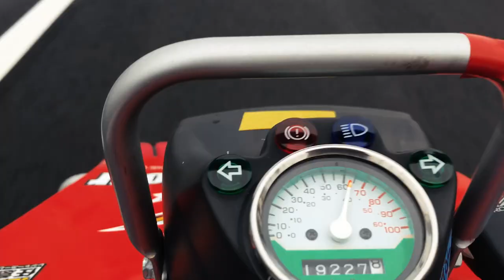The Ultimate Tokyo Experience - DSPORT TAS Tour 2019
2019 DSPORT Tokyo Auto Salon Tour.
Itinerary:

Day 1
Hotel Check-in
Dinner

Day 2
Nissan Heritage Museum
UpGarage
Tomei Powered
Mine's Tuner shop

Day 3
Tokyo Auto Salon (VIP Early Entry)

Day 4
Mari Cars
Odaiba
Robot Restaurant
Izakaya Experience

Day 5
Tokyo Sightseeing

Day 6
Coming of Age Day
Sight Seeing / Free day

Day 7
DSPORT Tuner Challenge
Drifting Experience

Day 8
Sight Seeing
Airport

Registration is open for the 2020 DSPORT Tokyo Auto Salon Tour.

What do you want to see in our videos?